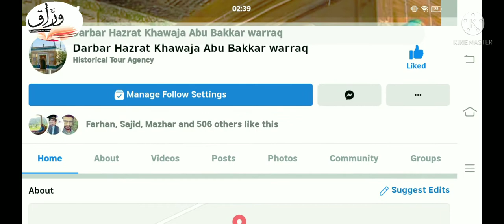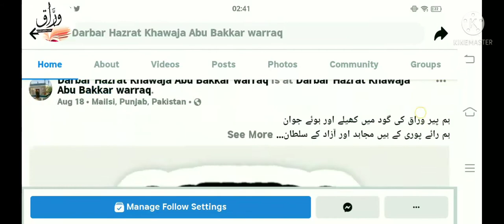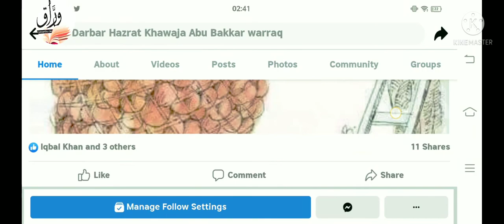Darbar Hazrat Abu Bakkar Warraq dhallu Mailsi | دربار حضرت ابوبکر وراق رحمتہ اللہ علیہ دھلو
حضرت ابوبکر وراق رحمتہ اللہ علیہ دھلو تحصیل میلسی ایک تاریخی ورثہ ہے اس کی صحیح جانکاری بہم عوام تک پہنچانے کے لیے ایک ادنی سا غلام نے کوشش کی ہے۔
ہمیں پتا چلا ہے کہ آپ رض کی تاریخ اور معلومات کچھ یوٹیوبر غلط پہنچا رہے جسکی وجہ سے ہم نے یہ پیج بنایا ہے اگر آپ بھی دربار حضرت ابوبکر وراق رحمتہ اللہ علیہ کی جانکاری لینا چاہتے ہیں تو اس دربار کا آفیشل فیس بک پیج وزٹ کریں آپ کو تمام جانکاری آسانی سے مل جائے گی ۔
پیج کا نام اور لنک یہاں موجود ہے👇👇۔